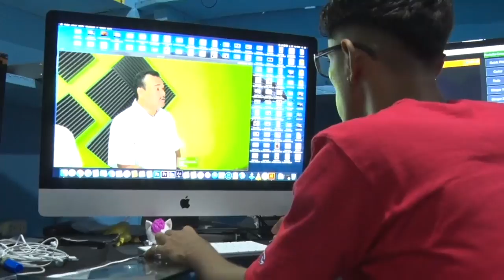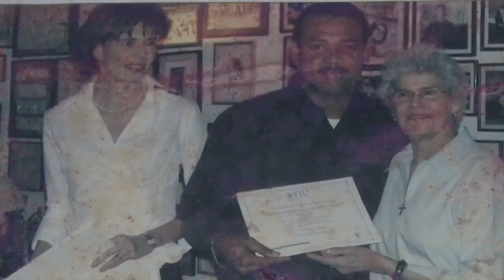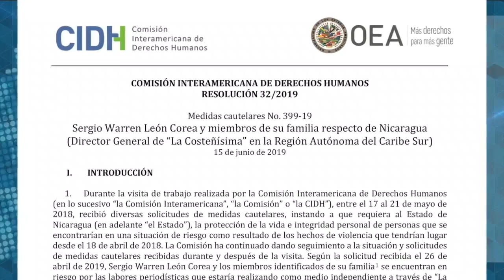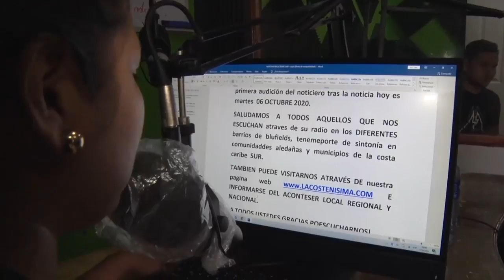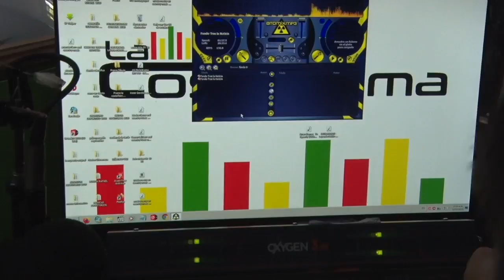Reportaje | La resistencia de La Costeñísima y el legado de Sergio León en Bluefields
Desde antes de la aprobación de la ley mordaza, Radio La Costeñísima resiste la represión del régimen.